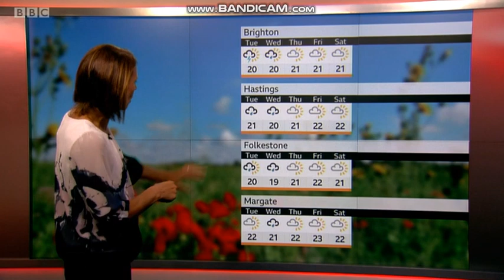Nina Ridge South East Today weather July 29th 2019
Welcome to the 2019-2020 season!
Nina Ridge tells you the weather in the south east.